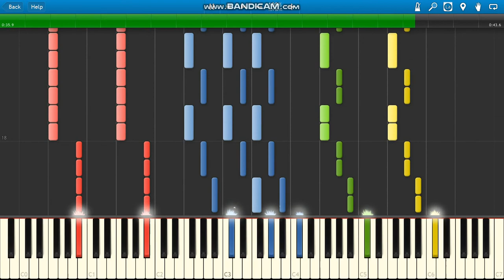Pan Kleks Idzia bidzia min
Pan Kleks kung fu song piano.
pan kleks Pai-Chi-Wo Idzia bidzia min :)